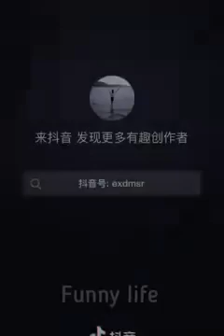fun time videos 🤣